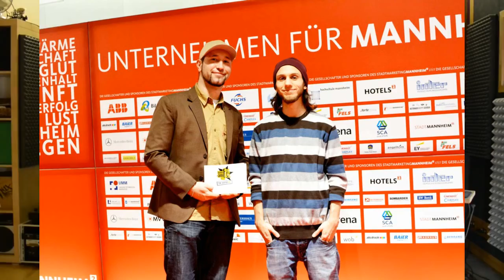Hochschule Mannheim - Interview zu Flüchtllingen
Queen LaEv Block Support